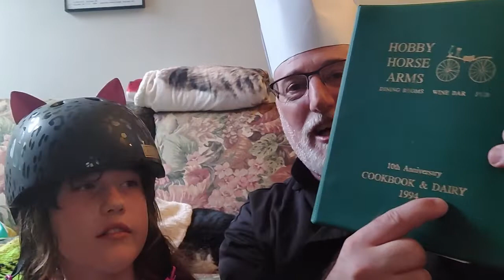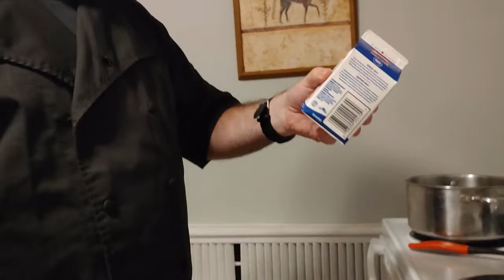Mussels in White Wine Cream Sauce Hobby Horse Style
We make mussels Hobby Horse style.